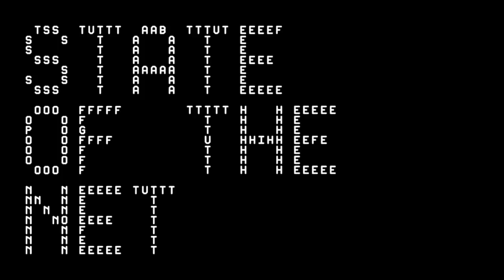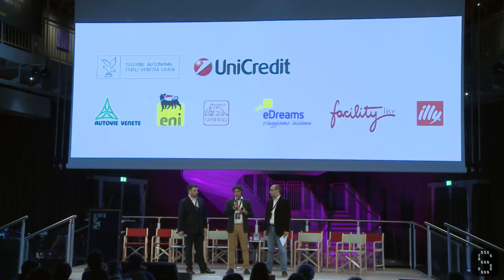Meet the speakers | State of the Net 2015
Meet the speakers, special preview of the conference

Euan Semple, Lee Rainie, Ton Zijlstra, Lee Bryant, David Orban, Gianpiero Riva, Lee Bryant,  Gianpiero Riva, Nicola Bienati, Vittorio Carlini, Fabrizio Porrino